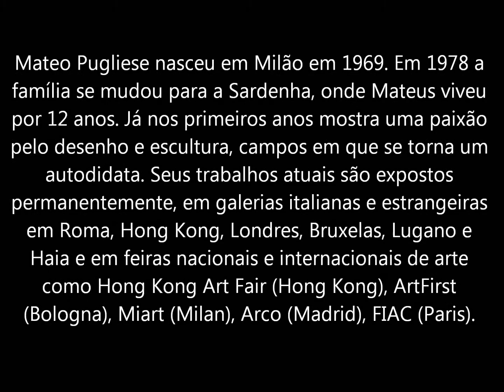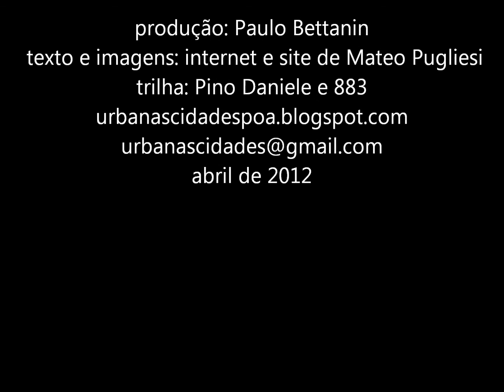Matteo Pugliesi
Mateo Pugliese nasceu em Milão em 1969. Já nos primeiros anos mostra uma paixão pelo desenho e escultura, campos em que se torna um autodidata.Seus trabalhos atuais são expostos permanentemente, em galerias italianas e estrangeiras em Roma, Hong Kong, Londres, Bruxelas, Lugano e Haia, apresentados em feiras nacionais e internacionais de arte como Hong Kong Art Fair (Hong Kong), ArtFirst (Bologna), Miart (Milan), Arco (Madrid), FIAC (Paris), e alguns de seus trabalhos foram disputados pelas principais casas de leilões como Christie e Sotheby.